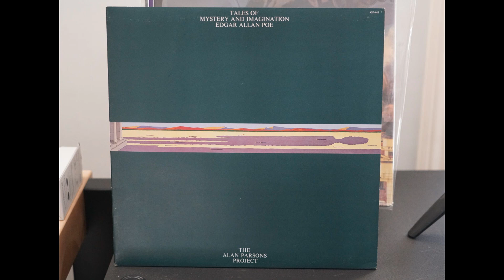Alan Parsons Project - Tales of Mystery And Imagination (Vinyl, japanese ed., Linn LP12 Sondek)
The Raven
The Tell-Tale Heart